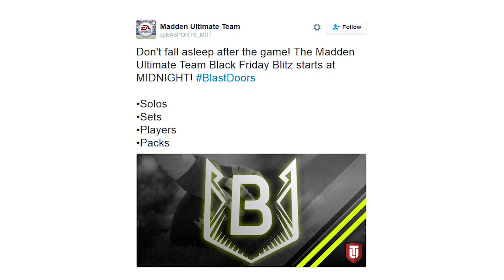MADDEN 17 ULTIMATE TEAM BLACK FRIDAY PROMO starts TONIGHT at MIDNIGHT! New Packs, Players and Solos!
Madden 17 Ultimate Team BLACK FRIDAY promo starts tonight at Midnight!